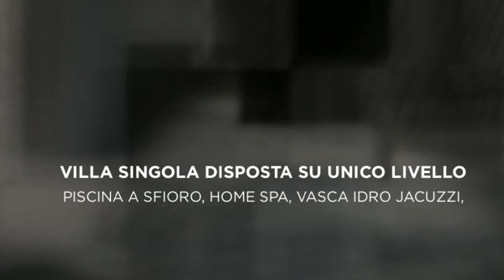Ville singole in vendita a Missaglia Vivere in Brianza casaestyle Tipologia 1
Tipologia 1
Le ville in vendita a Missaglia Vivere in Brianza
(Classe energetica "A" di progetto)
La proprietà The Blossom Avenue Property con la commercializzazione affidata alla società Casa & Style vi propone LE VILLE DI MISSAGLIA. VIVERE IN BRIANZA.

Grazie alla professionalità e all'attenzione dedicata verso la quotidianità e l'esigenza delle persone The Blossom Avenue, caratterizzata principalmente da due giovani imprenditori Marco Facchinetti e Marco Della Valle, ha realizzato un progetto innovativo e soprattutto molto richiesto negli ultimi anni dalla maggior parte dei clienti cioè LA VILLA SINGOLA DISPOSTA SU UNICO LIVELLO.
E' con grande piacere e soddisfazione che Domenico Sardanelli quindi vi propone queste tipologie di ville singole di varie metrature da mq 300 a mq 371 con giardini di proprietà, piscine con funzionamento skimmer (scegliere una piscina a sfioro vuol dire scegliere una soluzione che renda la piscina desiderata come uno specchio uniforme che sembra perdersi e integrarsi nel contesto circostante), rivestimento interno in pietra scura, completa di bocchette, prese di fondo, impianto di filtrazione, pompe, fari a led, vasca idromassaggio esterna Jacuzzi, Home spa, impianto sistema domotico My Home di B Ticino, impianto di ventilazione meccanica, impianti diffusione sonora B Ticino, impianto anti intrusione, riscaldamento a pavimento, pannello fotovoltaico, serramenti esterni scorrevoli o angolari, impianti di illuminazione a parete lungo il perimetro delle case e tanti altri comfort che permettono di aumentare la vostra qualità della vita.
Tipologia 1: al piano terra mq 221,67 composto da ampio soggiorno con camino, sala da pranzo, cucina abitabile, studio con spa, bagno di servizio, due camere matrimoniali con bagno in camera e una camera singola con ulteriore bagno.
Il giardino di proprietà di circa mq 748 è caratterizzato da una piscina a sale, una jacuzzi ed uno stupendo portico coperto.
Infine al piano interrato di mq 171,85 troviamo il vano taverna, la lavanderia, locale tecnico e il box doppio in larghezza.
In Classe Energetica A di progetto.

The Blossom Avenue crea Le Ville di Missaglia e definisce nuovi standard per gli spazi abitativi.

Soggiorno: lo spazio si articola attorno al fulcro compositivo centrale del camino e si presenta fluido e mutevole, capace di creare separazioni ma non barriere...
Giardino e Piscina: le Ville consentono di vivere all'aria e alla luce, in contatto con i giardini e l'ambiente circostante...
I giardini di Missaglia: il disegno delle Ville segue le volute del terreno e consente di viverlo nelle articolazioni dei giardini su più livelli...
Camere: le dotazioni delle Ville si ispirano alla più pura razionalità e ai disegni più puliti. Molti elementi sono disegnati ad hoc e "built in", come le cabine armadio, le boiserie, gli arredi fissi, grazie alla capacità di Acanto di fare tailoring degli arredi, pensati e disegnati per gli ambienti delle Ville...
Le Ville di Missaglia sono avvolte da un percorso ciclopedonale che collega i luoghi più importanti della frazione di Contra, dalla piazzetta centrale fino alla scuola...
Le Ville donano prestigio all'ambiente, preservandone l'integrità e consacrando l'unione tra Natura ed individui...
Il cantiere si fa carico della riqualificazione dell'antica Scuola contribuendo al miglioramento delle dotazioni dell'area e all'innalzamento del carattere urbano ancorchè rurale...
Immobiliare Milano e Brianza Srl -
T 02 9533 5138  T 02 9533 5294